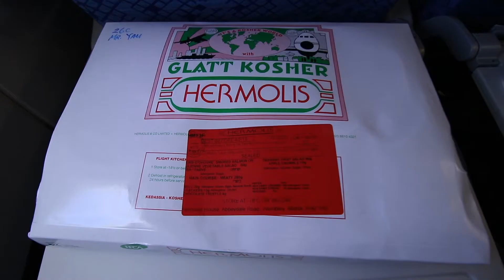Hong Kong to Fukuoka by Cathay Dragon 國泰港龍 香港至福岡市 KA380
I tried Kosher Meal this time. Yummy and good quality. Everyone should try!
今次order了猶太餐，比普通餐豐富一些，有些乾果之類的前菜，可試！

Camera: EOS 80D
Lens:
Canon EF-S 10-22mm f/3.5-4.5 USM

Record Date: 20 Feb 2018